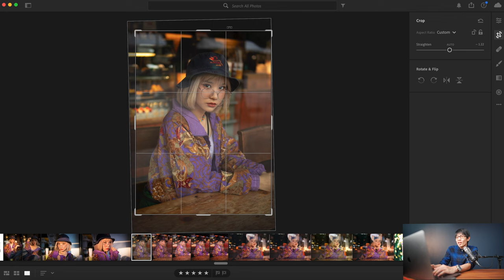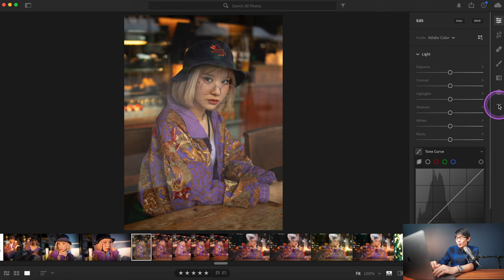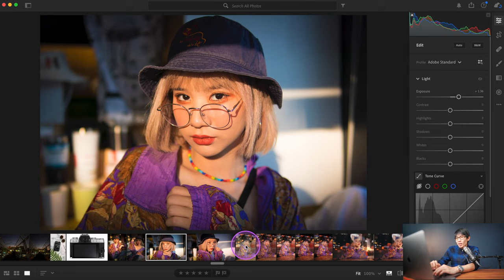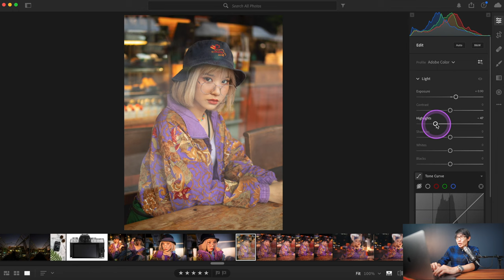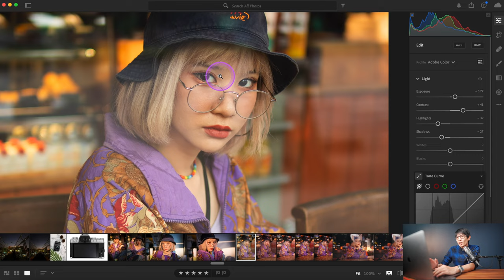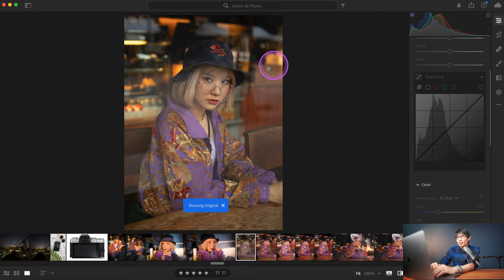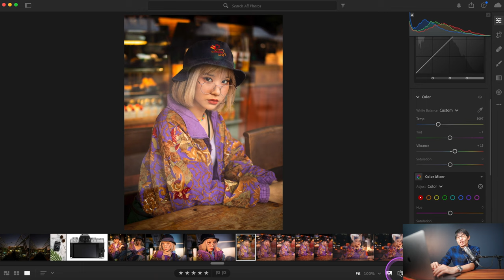สอนแต่งภาพ Portrait สำหรับมือใหม่โดยใช้เครื่องมือพื้นฐานใน Lightroom - Adobe Lightroom ตอนที่ 4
โหลดไฟล์ภาพที่ผมใช้ในการสอนครั้งนี้ได้ที่นี่

อุปกรณ์ที่ใช้ในการอัดวิดีโอคลิปนี้